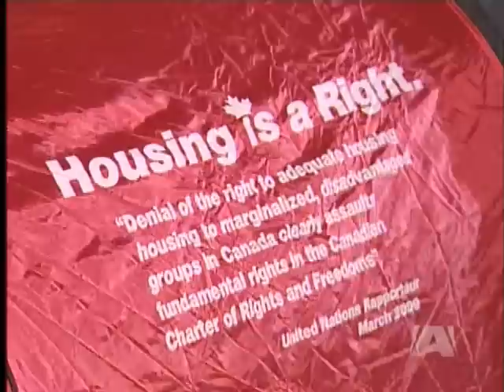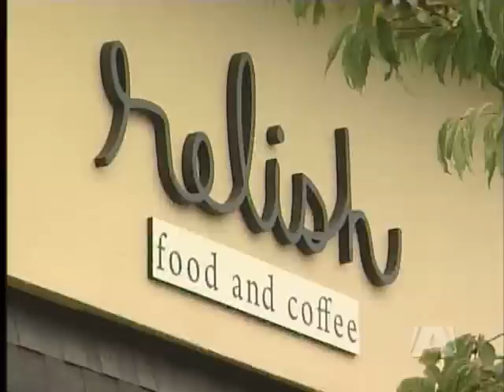New Businesses Thriving as Anti-Camping Bylaw Takes Effect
Cafes spring up on the troubled 900-block of Victoria's Pandora Avenue

Victoria - Camping on Victoria boulevards is now illegal.
The changes came into effect when Victoria city council passed a by-law prohibiting people from sleeping on medians and road allowances.
Critics say the new laws won't do much to solve the homeless problem in Victoria, but they might have a positive effect on new businesses that are springing up in the area.